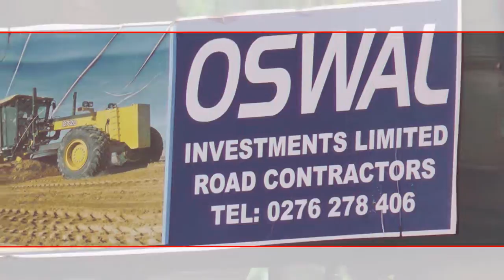OSWAL INVESTMENT TRAILER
tRAIler for the Adenta Aviation Road Construction by Lordy Motion Pictures for Oswald Investment Construction Limited.